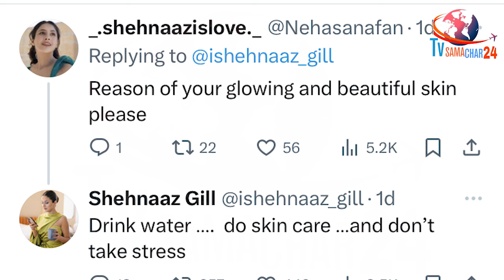शहनाज ने खुद किया निजी जिंदगी से जुड़ा खुलासा | Shehnaaz Gill Revealed this about Her Personal Life